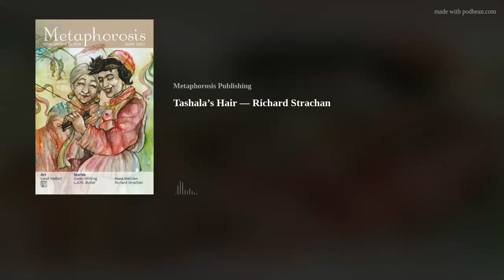Tashala’s Hair — Richard Strachan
Hidden away from a land torn by war and famine, the monks of an isolated monastery use stories to help them understand their position on the Path. When Gan, an ambitious young novice, asks to hear the tale of King Raden, he doesn’t realise that the story will reveal more about him, and about the monastery’s abbot, than he ever expected.
Narrated by host Matt Gomez. Published in Metaphorosis on 24 June 2022. Find the original at magazine.metaphorosis.com.